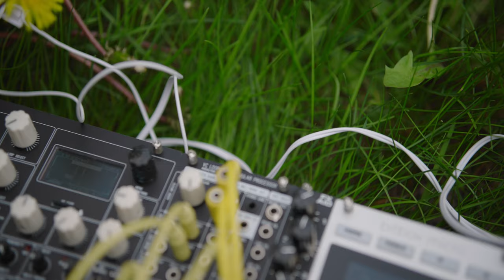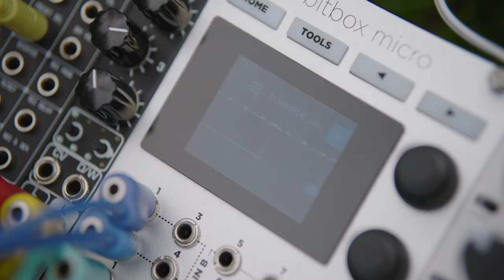Plant Music in Nature - Dandelion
"Dandelion" is a Live Jam with the bright yellow flowers in our garden that's creating all the ambient piano textures live during the performance from my pre-prepared piano phrases using a biofeedback sensor. I play arround with the FX and arrangement of the phrases though the performance.

🌼 Dandelions, believed to have originated in Eurasia approximately 30 million years ago, have a rich history of human utilization as both food and medicinal herb. Evidence of dandelion seeds from the species Taraxacum tanaiticum has been discovered in the Pliocene period in southern Belarus. Ancient civilizations like the Egyptians, Greeks, and Romans were well acquainted with dandelions, incorporating them into their diets and employing their leaves, roots, and flowers for medicinal purposes. Traditional Chinese medicine has also made use of dandelions for over a thousand years.

Native Americans recognized the value of dandelions and utilized them for both sustenance and medicinal applications. It is speculated that dandelions were brought to North America on the Mayflower by European settlers, who believed in their medicinal properties. As a result, dandelions became naturalized in North America.

In contemporary times, some individuals still incorporate dandelions into their cuisine, using them in salads or teas. Dandelions remain significant in herbal medicine due to their diuretic, anti-inflammatory, and antioxidant characteristics.

This video marks 3 years in my plant music journey. It has been nothing short of incredible to co-create with nature. 🌱

Thank you for being a part of it! 🌿

This project is the culmination of my passion for music, nature and energy. My hope is that, in some small way, this project helps make the world a kinder and more respectful place, towards nature, ourselves and one another.